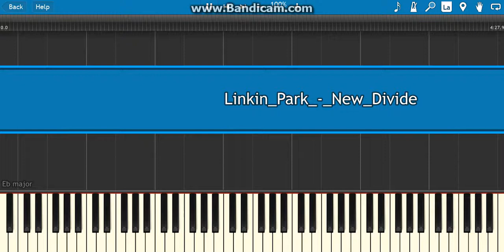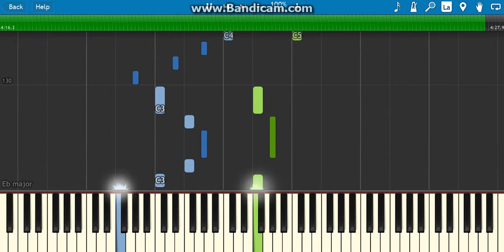how to play new divide by linkin park on piano